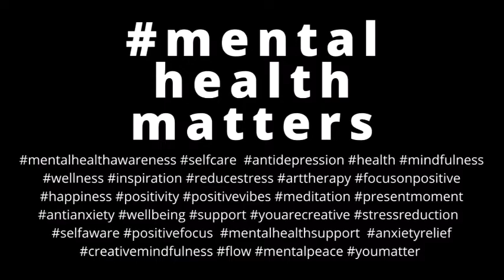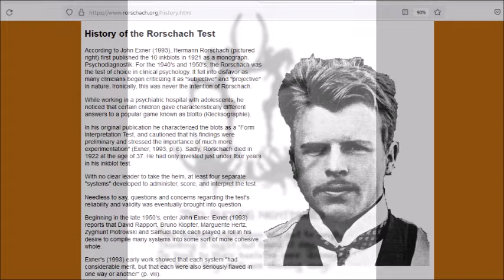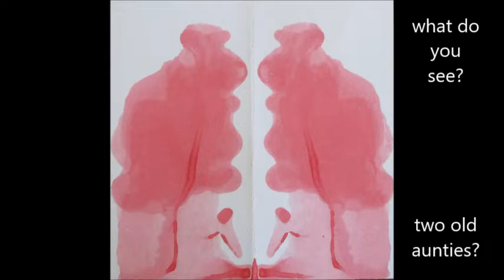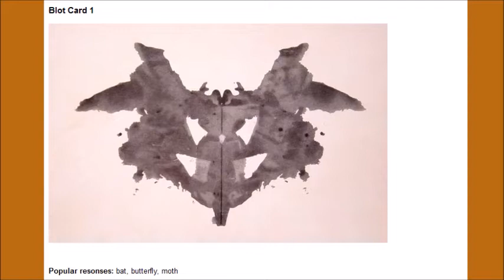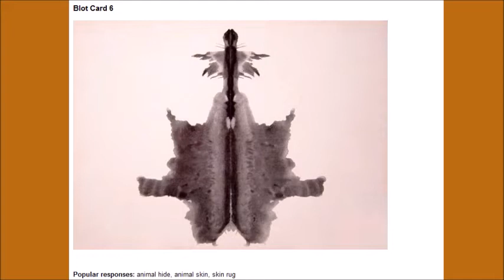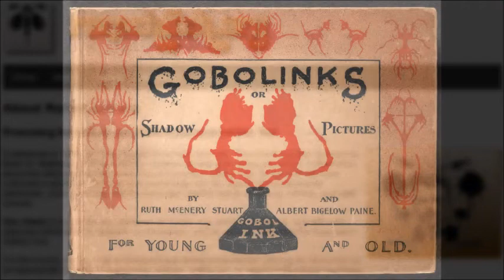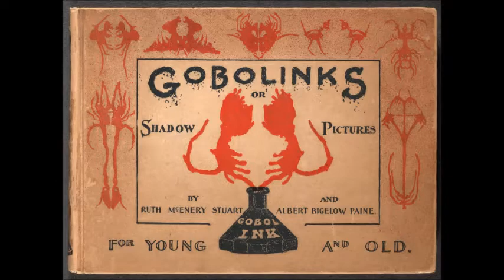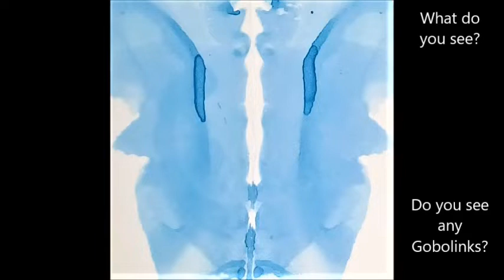Inkblots - Patterns & Creative Perception (part 1)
GUEST CONTRIBUTOR:
PATT GILMORE, C.M.HT., ARTIST, THERAPIST, MEDITATIVE ART INSTRUCTOR

From the iconic inkblot test of Hermann Rorschach to the Victorian-age parlor game called “Blotto” this episode delves into the question “What do you see?” Join Patt Gilmore as she walks us through not only a bit of history, but also the child-like joy of creating and naming colorful inkblots.

Library of Congress flip book of Gobolinks - Shadow Pictures for Young and Old

Art Supplies: Paper and Watercolors

Chill Art  - Creative, Mindful Tools to Help You Calm and Renew. Guest Interviews, Mind-Body Experts, Artful Projects.